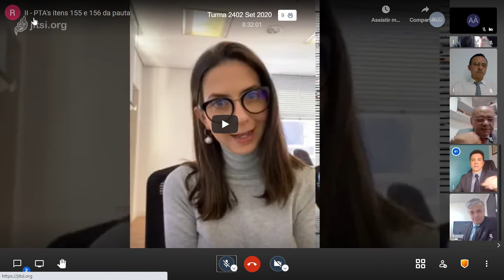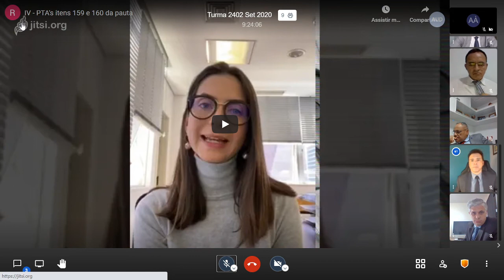2402 2020 09 02 14Hparte2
143 a 154, 155, 156, 157, 158, 159 e 160